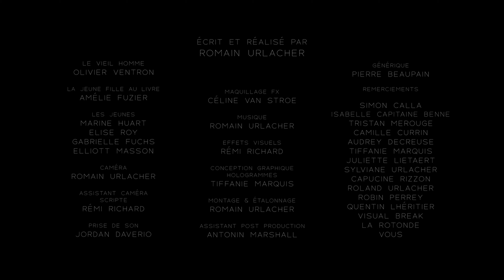JE SUIS (RE)CONNECTÉ [COURT MÉTRAGE] de Romain Urlacher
Court métrage de Romain Urlacher "JE SUIS (RE)CONNECTÉ".
Les éditions EXUVIE sont très heureuses de vous présenter ce court métrage au message qui représente bien sa ligne éditoriale.